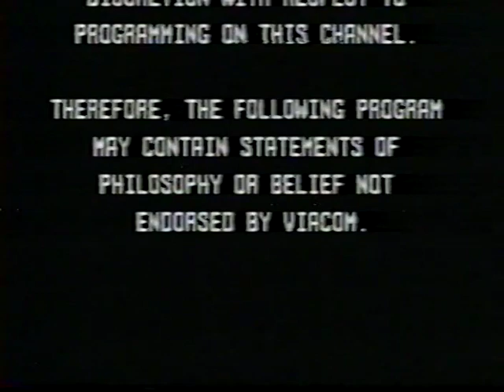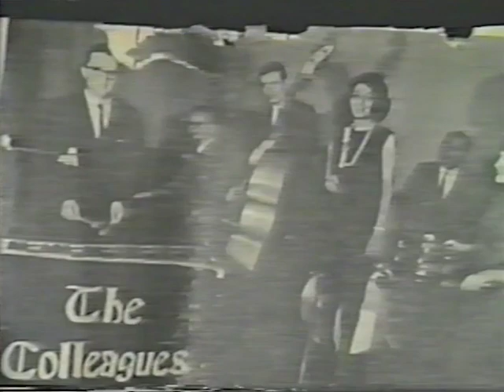Jay Clayton Documentary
Jay Clayton is an internationally acclaimed vocalist, composer, and educator, whose work boldly spans the terrain between jazz and new music. Clayton’s pioneering vocal explorations placed her at the forefront of the free jazz movement and loft scene in the 1970s, where she counted among the first singers to incorporate poetry and electronics into her improvisations. She formed a long-term association with renowned minimalist composer Steve Reich.